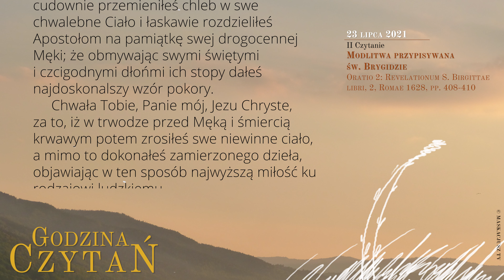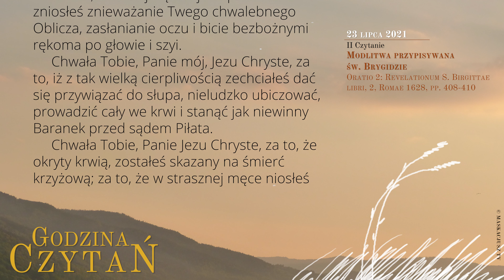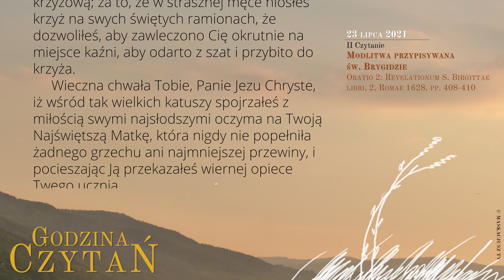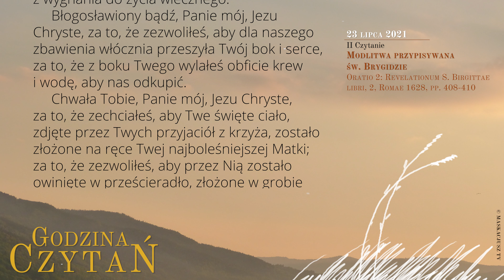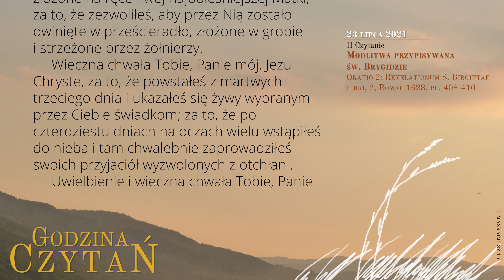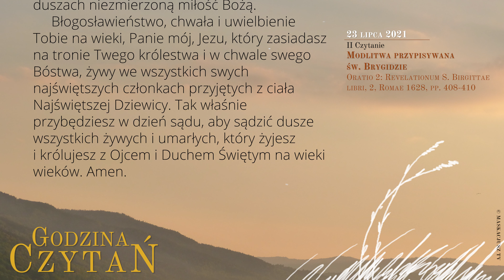GodzinaCzytań | II Czytanie | 23 lipca 2021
23 lipca 2021
Święto św. Brygidy, zakonnicy, patronki Europy

Modlitwa przypisywana św. Brygidzie
Oratio 2: Revelationum S. Birgittae libri, 2, Romae 1628, pp. 408-410